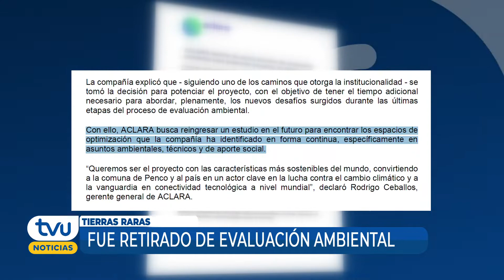En Penco celebran retiro de proyecto de tierras raras y advierten: "Seguiremos en alerta"